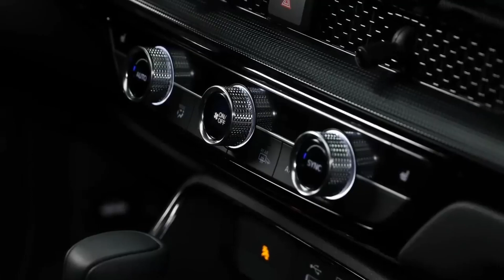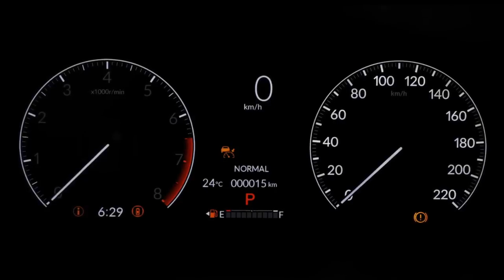New Honda CR-V 2023: Exterior and interior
Honda introduces the new CR-V 2023 model year. The next generation of the most popular SUV has an exquisite design, reliability and increased versatility. The updated CR-V model will be equipped with an advanced hybrid system to achieve a more sporty driving style.
The crossover has become larger in all directions (except height), and the distance between the wheels allows the car to be considered the largest version in the history of the model. The overall length of the model is 4694 mm, width — 1864 mm, height — 1681 mm. The size of the wheelbase is 2.7 meters.
  The new Honda CR-V 2023 is available with a 1.5-liter 193-horsepower turbocharged gasoline engine, paired with an upgraded CVT that can simulate a change of physical gears. The crossover is also offered with a hybrid powerplant, in which a 2.0-liter gasoline engine is combined with two electric motors mounted parallel to each other. The maximum power of such a system is 207 hp and 335 Nm – 8 hp and 20 Nm of torque less than the "hybrid" of the previous generation.